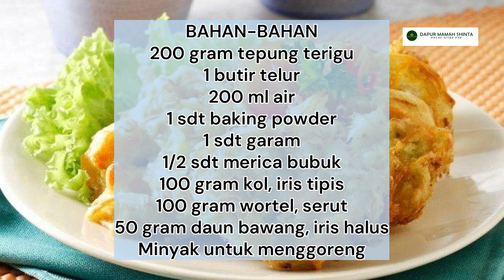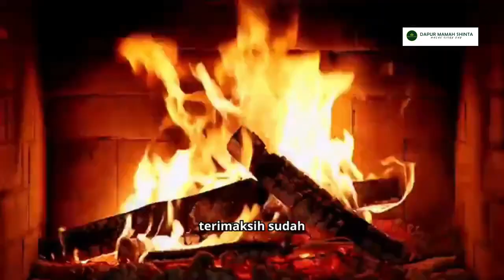Dapur mamah shinta BAKWAN SAYUR | Resep Masakan Sehari hari | Masakan RUmahan | Menu harian .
Berikut adalah resep sederhana untuk membuat Bakwan Sayur:

Bakwan Sayur
Bahan-bahan:
200 gram tepung terigu
1 butir telur
200 ml air
1 sdt baking powder
1 sdt garam
1/2 sdt merica bubuk
100 gram kol, iris tipis
100 gram wortel, serut
50 gram daun bawang, iris halus
Minyak untuk menggoreng
Cara Membuat:
Siapkan Adonan:

Dalam mangkuk, campurkan tepung terigu, baking powder, garam, dan merica. Aduk rata.
Tambahkan telur dan air sedikit-sedikit sambil diaduk hingga adonan kental dan tidak menggumpal.
Tambahkan Sayuran:

Masukkan kol, wortel, dan daun bawang ke dalam adonan. Aduk hingga sayuran terbalut rata oleh adonan.
Goreng Bakwan:

Panaskan minyak dalam wajan dengan api sedang.
Ambil satu sendok makan adonan sayur dan tuangkan ke dalam minyak panas. Goreng hingga berwarna keemasan, sekitar 3-4 menit.
Angkat dan tiriskan di atas kertas minyak.
Sajikan:

Sajikan bakwan sayur hangat dengan sambal atau saus sesuai selera.
Selamat mencoba! Bakwan sayur ini enak untuk camilan atau sebagai pelengkap hidangan

Salam ,